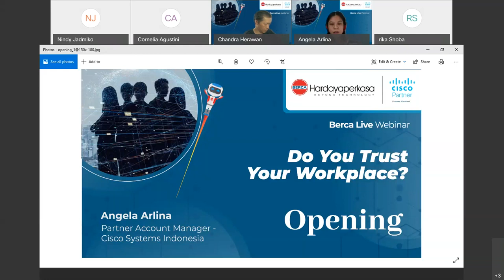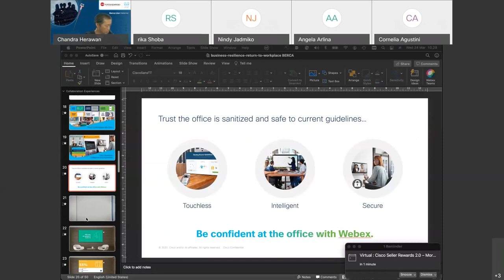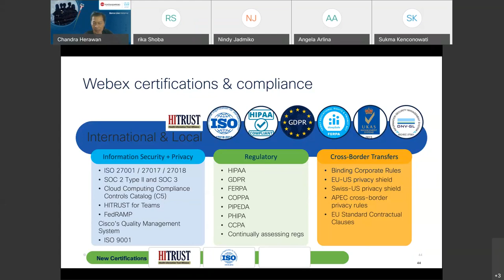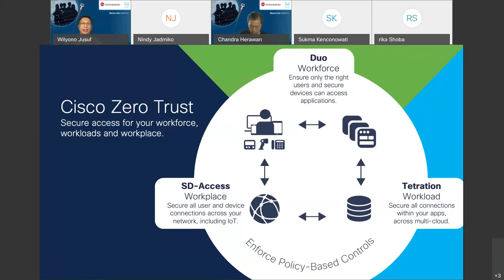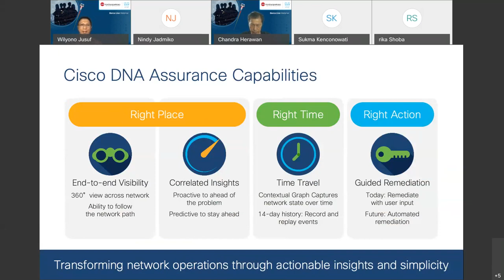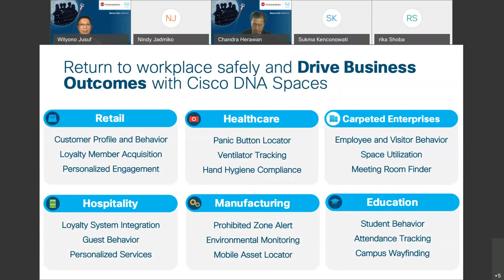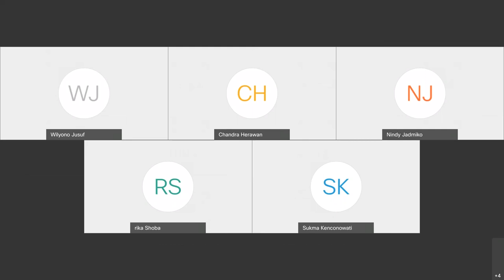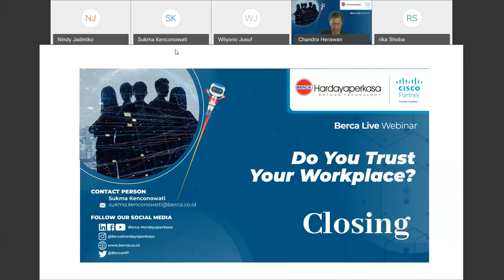Berca Live Webinar-Do You Trust Your Workplace